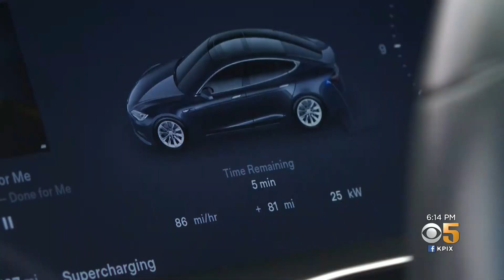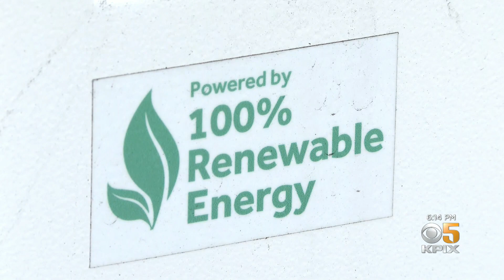Study Finds Transition To Zero Emission Vehicles Would Have Health Benefits, Save Californians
A new study by the American Lung Association finds that widespread use of electric cars would lead to health benefits for Californians, including fewer deaths due to unhealthy air. Max Darrow reports. (3/30/22)